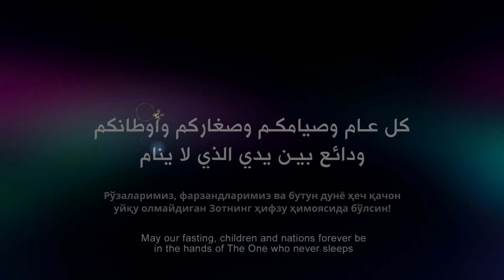Жаноб Президент!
Файзу баракот-ла Рамазон келди.
Мен сизни ифторга айтгани келдим,
Вайрона уйимни топсангиз, келинг.

Навбат етмай, қайтди бечора онам,
Синиқ кўнгил ила, қўлда бурда нон…

Масжидларда айтилди азон,
черковлар ҳам чалди қўнғироқ.
Икки қўшни ибодатхона – эзгуликка чорловчи макон,
Эшиклари доимо очиқ, унда турмас қўриқчи, посбон.

Орзу соҳилига отланган қайиқ
Тобут бўлиб келди сўнгги қирғоққа.
Бу гўдаклар исми энди дафтармас,
Қабр тошларига ёзилар мангу…

Жаноб Президент! Менда уйқу йўқ,
Мени ухлатмайди портлаш овози.
Тўшагим атрофи тутун ва олов,
Чор тарафда қўрқинч, даҳшат ва ўлим…
Ҳатто қўшиқларим қон қақшаб йиғлар,
Ҳатто ўйинчоқлар беланган қонга!

Ўз юртимда ватангадоман,
Қувилганман она Ватандан!
Айбимиз шу – биз мусулмонмиз.
Айбимиз шу – ибодатдамиз.
Осиб ўлдиришга ҳукм қилдилар.
Иймонимиз борлиги учун.
Тилимизни кесишди улар,
Калимаи шаҳодат учун!

Ифторлик Қуддусда бўлади,
Фаластин пойтахти Қуддусга!
Рўзадорнинг дуоси мақбул,
Орзуларим чиқар рўёбга.

Ифторлик Қуддусда бўлади,
Фаластин пойтахти Қуддусга!
Озодликка чиқади синглим,
Парчалайман зулм кишанларин.

Ифторлик Қуддусда бўлади,
Фаластин пойтахти Қуддусга!
Рўзадорнинг дуоси мақбул,
Орзуларим чиқар рўёбга!

Рўзаларимиз, фарзандларимиз ва бутун дунё ҳеч қачон уйқу олмайдиган Зотнинг ҳифзу ҳимоясида бўлсин!